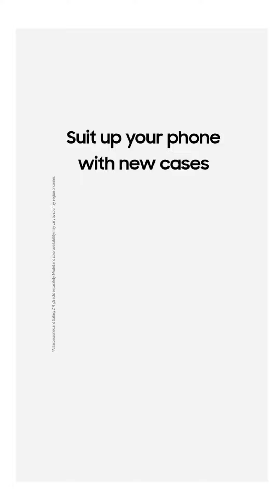Galaxy Z Flip5: Bring your style to life in a pocket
The Samsung Galaxy Z Flip5 is a new smartphone from Samsung that is designed to capture your moves and bring your style to life. This phone features a unique foldable design that allows you to easily slip it into your pocket, while also providing a large display when you need it. With its flexible AMOLED display, you can enjoy crystal-clear images and videos, while also taking advantage of the phone's powerful camera system to capture all of your favorite moments. Whether you're looking for a phone that's perfect for on-the-go use, or one that's packed with features that will help you stay connected and productive, the Galaxy Z Flip5 is an excellent choice.